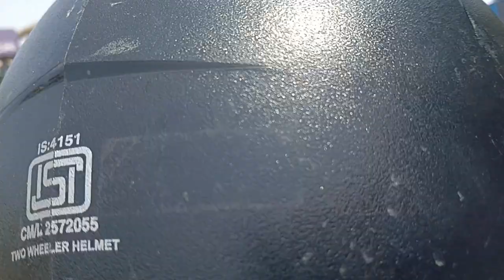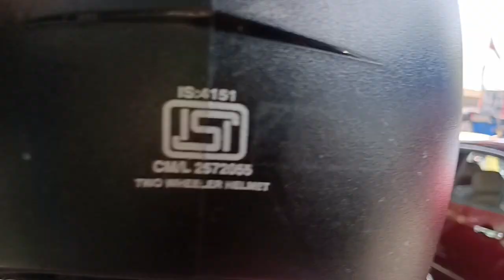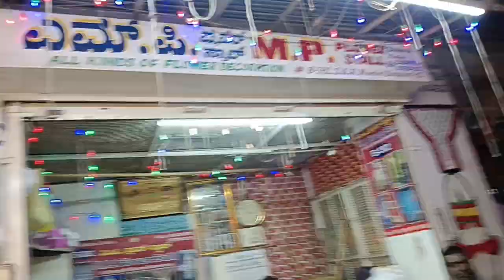Bangalore City Market | Bangalore KR Market | Chickpet market Bangalore